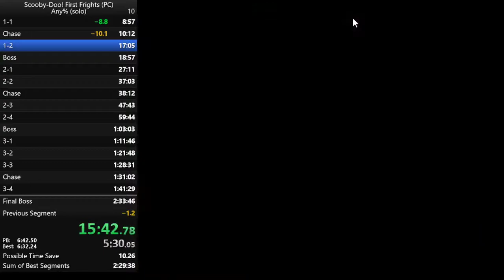1-2 in 5:59 [PC]